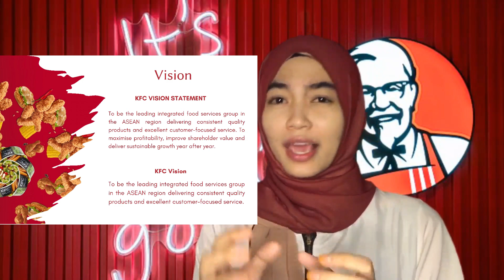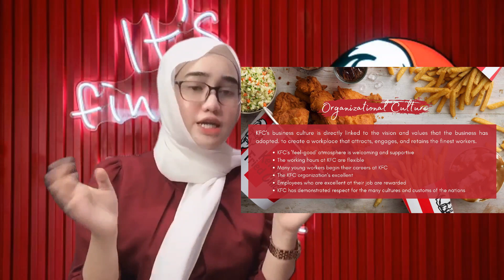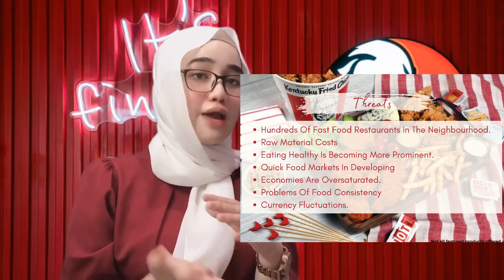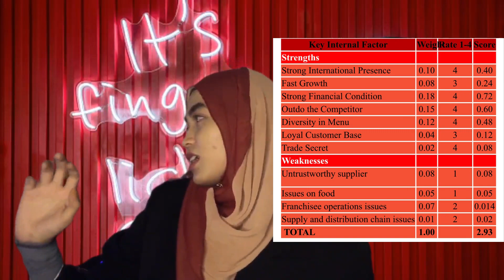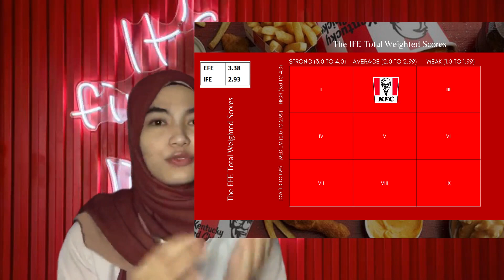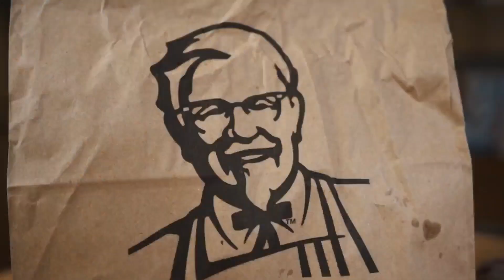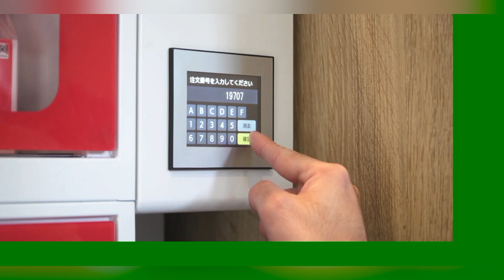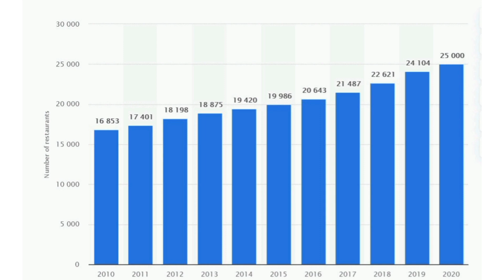MGT 657: Kentucky Fried Chicken (KFC) Company Review and Strategic Plan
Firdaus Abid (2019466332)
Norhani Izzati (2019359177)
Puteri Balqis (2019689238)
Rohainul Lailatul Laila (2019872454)